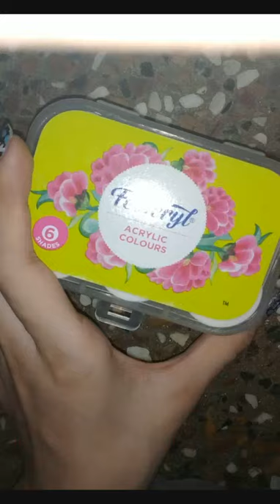Shaligram stone Painting🧿